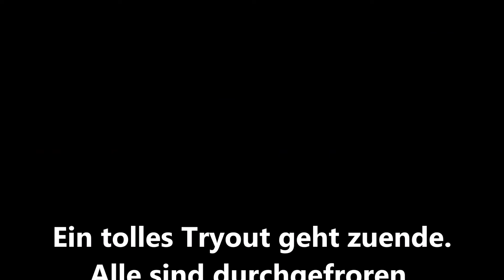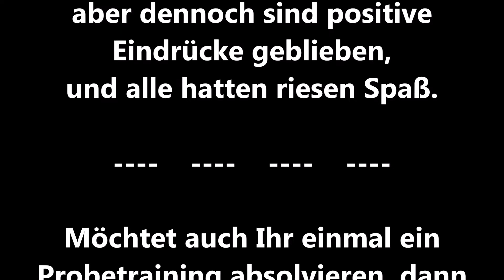Tryouts Rinteln 02 04 2022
Verstärkung gesucht:

Egal wie groß oder klein, leicht oder schwer.
Man wird die richtige Position finden.

über Social Media.

Training:
Montags ab 19:45 an der Doktor-Faust Sporthalle.
Mittwochs ab 18:45 am Doktor-Faust Sportplatz.